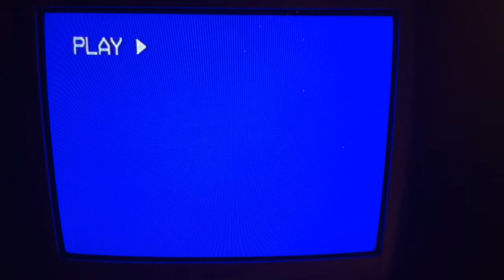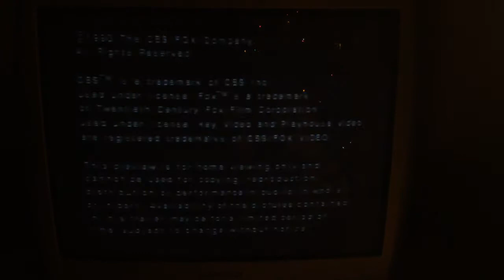Opening to The Twilight Zone: Volume 1 1990 VHS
Here is the opening to the 1990 VHS of "The Twilight Zone: Volume 1”
1. FBI Warning screen and CBS/Fox Video logo [swapping]
2. CBS/Fox Video logo
3. ‘Collector’s Preview’
4. “The Twilight Zone” VHS promo
5. ‘Check for Title Availability…’
6. ‘Feature Presentation’
7. “The Twilight Zone: The Invaders” title card